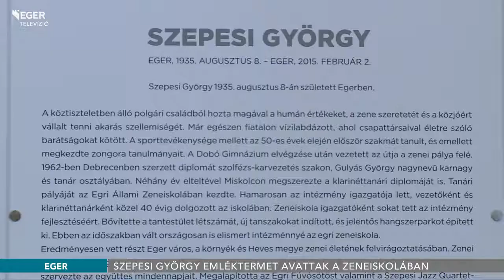Szepesi Györgyről nevezték el a zeneiskola termét - 2017.05.13.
A Farkas Ferenc Zeneiskola néhai igazgatójáról, a kiváló egri sportemberről és művészről, Szepesi Györgyről nevezték el a Farkas Ferenc Zeneiskola egyik termét Egerben. A helyiség új kialakítást kapott, a falakon a közkedvelt zenészről készült portrék, életútjának bemutatói kaptak helyet.